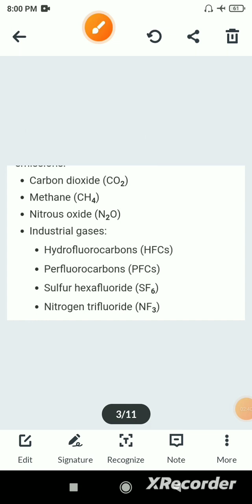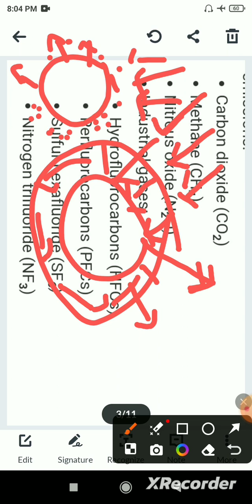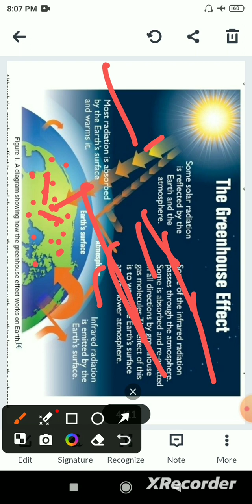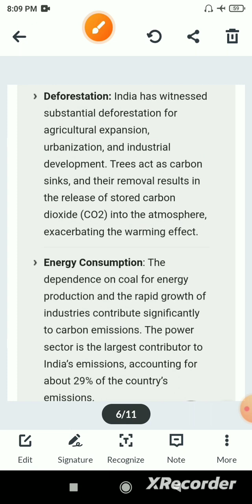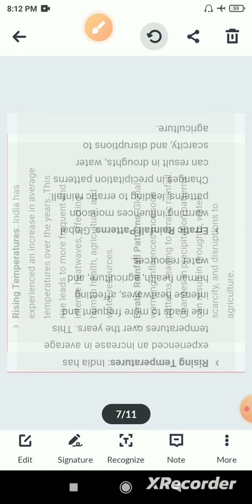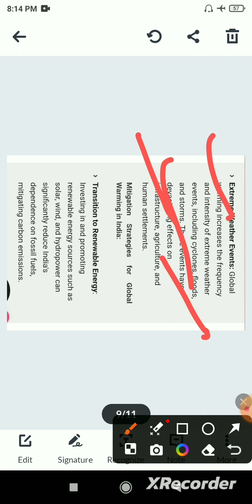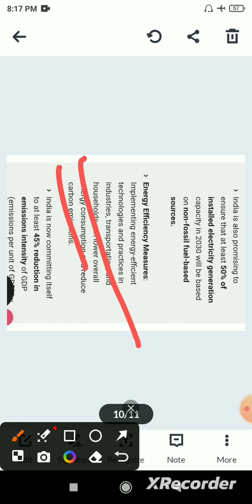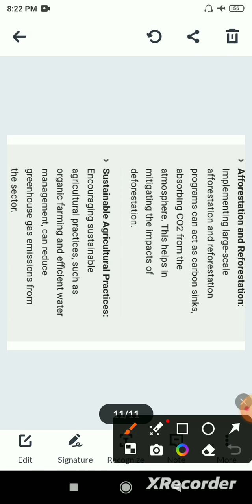Global warming🌎/ Lecture -74